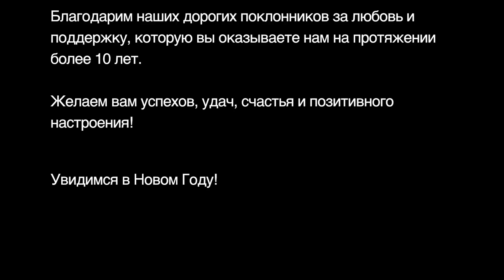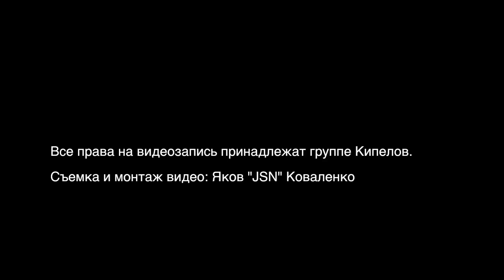Группа Кипелов. Москва и Санкт-Петербург. Декабрь 2013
В декабре 2013 года группа Кипелов дала концерты в двух столицах, посвященных прошедшему в июле дню рождения лидера группы Валерия Кипелова.
Представляем вашему вниманию видео-отчет о закулисной жизни группы в процессе подготовки и проведения этих концертов.